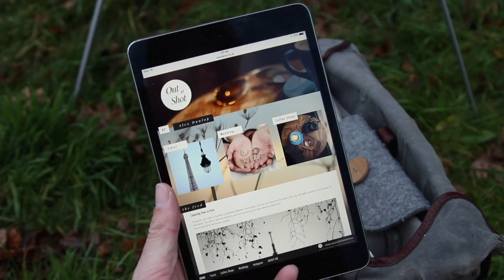Photography vlogging on a bike at sunrise with some news to tell you!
I was up early this morning and out on my bike to capture the winter sunrise. But I've also got some interesting news to tell you.